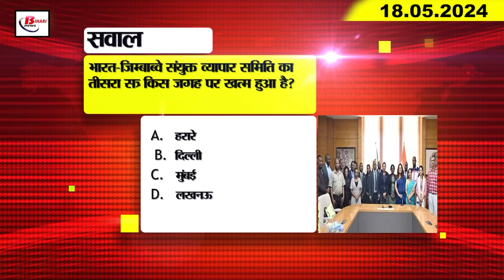Today Bihar Evening news of 18th May on Employement fair, STET, Papu Yadav, Tejashwi Yadav, IPL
Evening Eveningbiharnews bihartodaynews Biharnewshindi biharnewslive patnanews Biharweather Bihartempreture Temperatureinbihar Biharweathertoday Biharcoronaupdate1. BPSC gave relaxation in age limit for education department jobs.
1. There will be no change in school timings in Bihar

2. Employment fair will be held here in Bihar on 29th May

3. Result announced for recruitment to various posts of Bihar Agricultural Service
The result for recruitment to various posts of Bihar Agricultural Service has been announced. The result of the examination conducted for four posts has been uploaded on the Written examination was conducted for the posts of Bihar Agricultural Service Plant Protection Assistant Director. A total of seven hundred and 85 candidates took part in this examination. After the merit list prepared according to the sum of marks obtained in the remaining three subjects except General Hindi, 29 have been selected for interview. After the written examination of Agricultural Engineering, 49 candidates have been selected for interview. Here, after the written examination of Block Agriculture Officer of Category One, Subordinate Service of Bihar Agriculture Service, 22 hundred 73 candidates have been selected for the interview.

4. Education Department ordered to cut the salary of headmasters of 26 schools.

5. Today is the last day of campaign for the fifth phase.

6. Police seized a large consignment of liquor before the elections.

7. STET examination started in two shifts from today.

8. High Court gave this order to BSEB regarding temporary employees

9. There will be 134 candidates in the fray for eight Lok Sabha seats in the final phase.

10. 300 social media accounts suspicious in Bihar

11. Tejashwi Yadav took a jibe at PM Narendra Modi through poetry.

12. Pappu Yadav met Prashant Kishore

13. Prashant Kishore said this about Prime Minister Narendra Modi

14. Yogi said this about Bihar in Saran

15. Hardik Pandya suspended by BCCI for one match